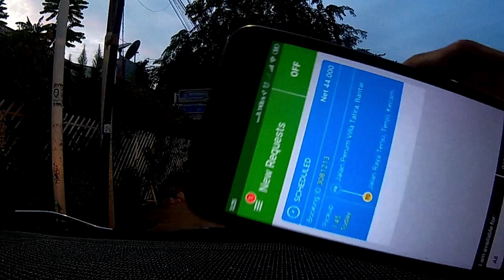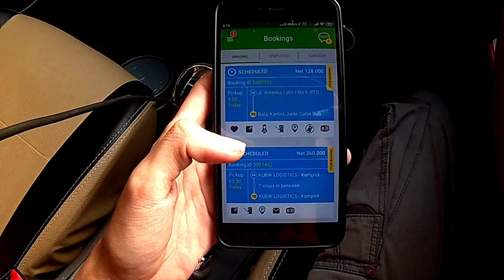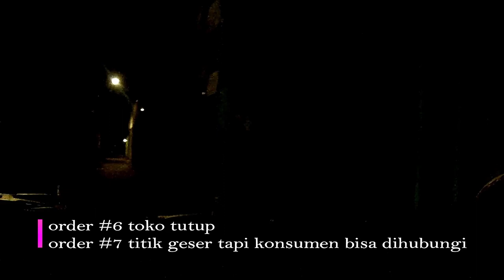Hari ketiga main deliveree order over dan tidak terkirim dashcam ( part 1)